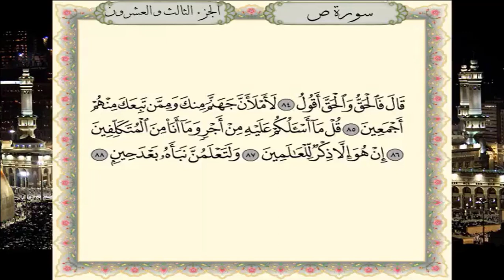سورة ص برواية حفص عن عاصم - القارئ نبيل حتيم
تلاوة سورة ص برواية حفص عن عاصم - القارئ المغربي نبيل حتيم